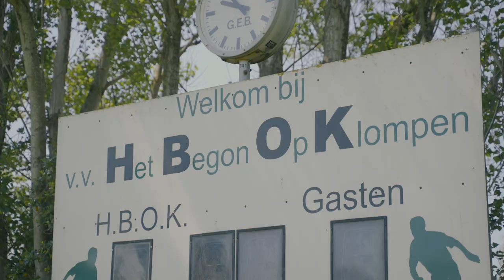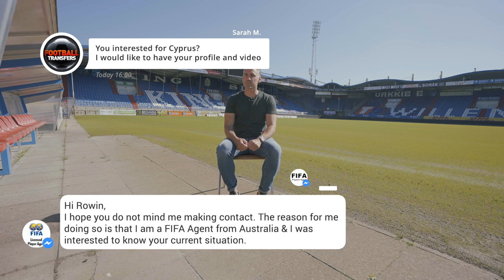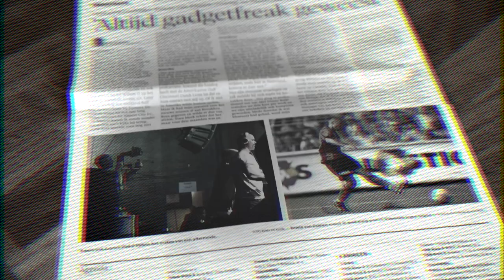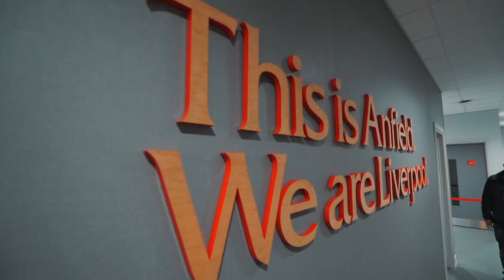Hoe ex-voetballer Rowin van Zaanen een succesvolle videograaf werd | 11 Shots Media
Rowin van Zaanen (Amsterdam, 18 september 1984) is een Nederlands voormalig betaald voetballer die bij voorkeur in de aanval speelt.

Van Zaanen speelde voor zijn overstap naar FC Volendam in 2003 voor de amateurclubs DWV en HBOK. Hij maakte zijn debuut in het betaald voetbal op 9 mei 2003 in de wedstrijd FC Volendam – Telstar. In het seizoen 2007/08 scoorde hij twaalf keer in de 34 wedstrijden die hij speelde. Daarmee had hij een actief aandeel in de promotie van FC Volendam naar de eredivisie voor het seizoen 2008/09. Het verblijf op het hoogste niveau bleef bij één seizoen. Hij tekende in juni 2010 een tweejarig contract bij Willem II met een optie voor nog een seizoen[1]. Op 7 augustus 2010 maakt hij tegen Heracles Almelo zijn debuut voor de Tricolores. In de winterstop van het seizoen 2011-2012 maakt Van Zaanen op huurbasis de overstap van Willem II naar Fortuna Sittard. In 2014 kwam zijn profloopbaan ten einde. Hij ging nog een jaar als amateur in Amerika spelen bij de Cincinnati DL en kwam daarna nog uit als amateur voor de Kozakken Boys en Achilles Veen.

Na zijn carrière richtte hij zijn eigen video productiebedrijf op, 11 Shots Media